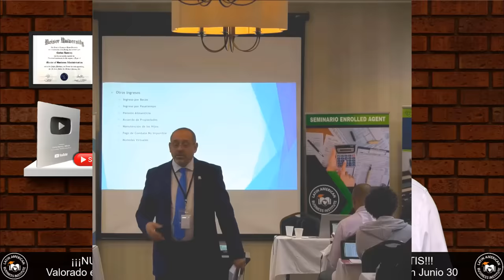LOS ESTADOS MÁS BARATOS para VIVIR en EEUU | Actualidad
Las MEJORES CIUDADES para los LATINOS en USA MÁS 👉 Ciudades Santuarios, sabe lo que son estas Ciudades?

Encontrar un lugar para vivir no es tan fácil como suena, aparte de todo lo que hay planear y buscar, como una casa cómoda, saber si el barrio es tranquilo, hay un factor importante que a muchos se les pasa por alto y es el costo de vida. Es cierto que no todos tienen la oportunidad de irse a vivir donde les plazca, pero si usted puede decidir y quiere que su bolsillo no sufra, pues aquí le traigo los estados más baratos para vivir. Bienvenidos!

PÁGINA OFICIAL DE CARLOS RAMIREZ EN FACEBOOK